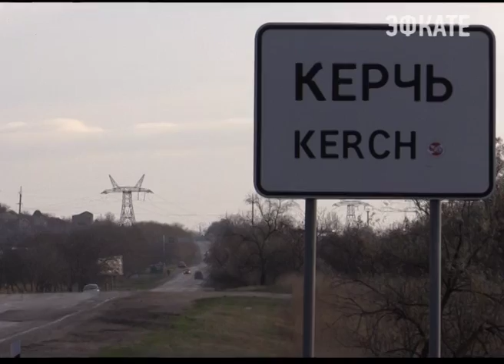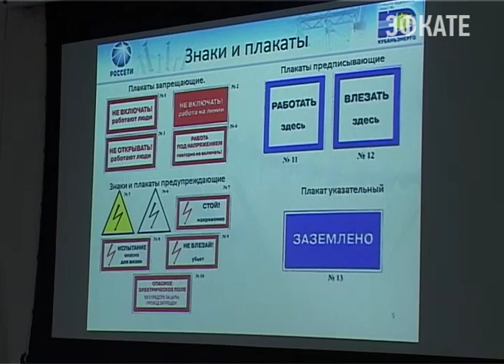В этом году у сочинских энергетиков особенный праздник. Новости Сочи Эфкате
Он совпал с 95-летием знаменитого Государственного плана электрификации России. Выражая признательность ветеранам отрасли, наши современники принимают эстафету. Сочинским энергетикам есть чем гордиться. Их трудом создается одно из самых необходимых благ — электричество, которая обеспечивают комфорт в домах, школах, больницах и офисах.
Сочи. Новости.
Телеканал Эфкате.